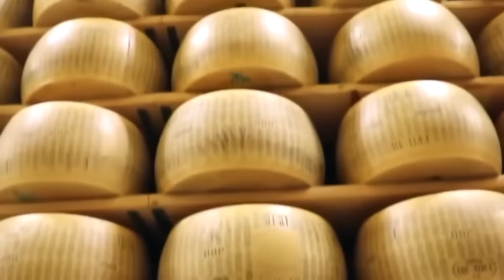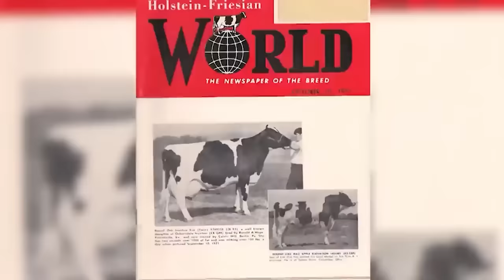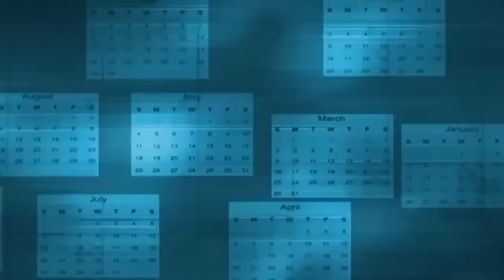Parecía Una Vaca Normal Hasta Que Alguien Se Le Acercó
¿Crees que sabes cómo son todas las vacas? ¡Piénsalo otra vez, bufón arrogante! Lo siento, no eres un bufón. Pero por favor, ¡no dejes de ver el vídeo! Lo que quiero decir es que las vacas son mucho más variadas de lo que crees. Quédate a ver este vídeo y deja que te mostremos lo peculiares que pueden llegar a ser. Estas Son Las 20 Vacas Más Extrañas Del Mundo.